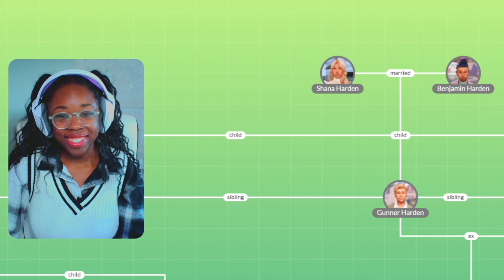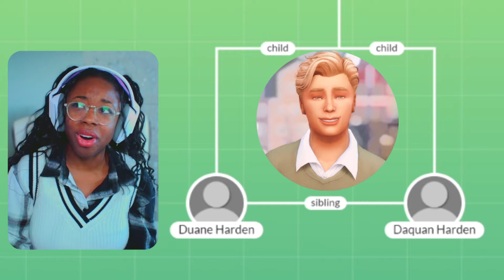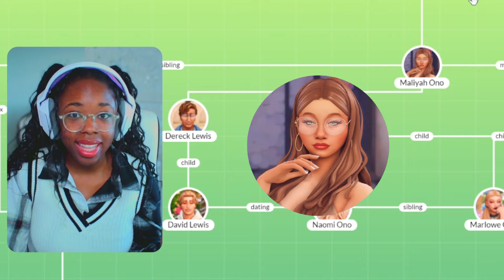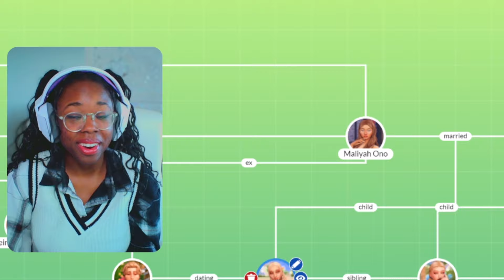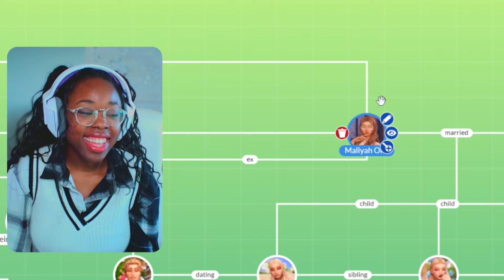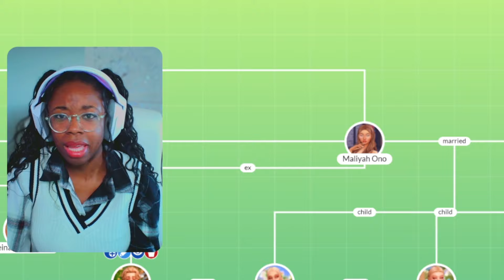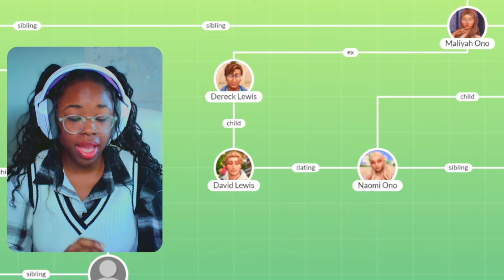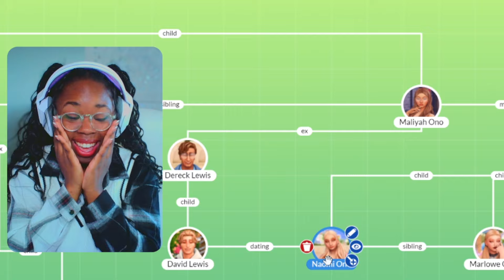Let’s Start a Let’s Play Series! My Legacy Sims Family Tree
00:00 - Intro
02:13 - First Generation
03:02 - Second Generation
04:45 - Welcome in the third born Malayiah
5:48 - Malayiah and Dereck
9:30 - Malayiah and Shingeru
10:50 - Third Generation
12:11 - Naomi and David
14:07 - The Drama!
17:25 - Outro